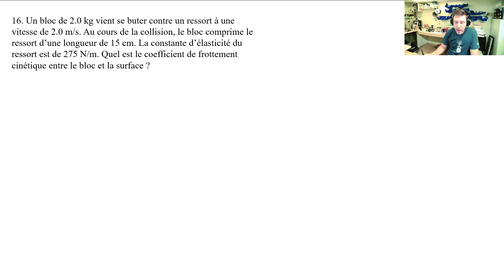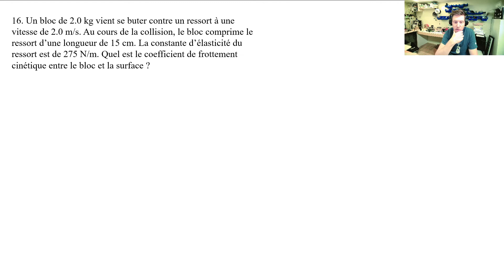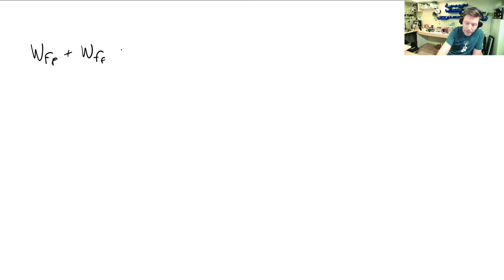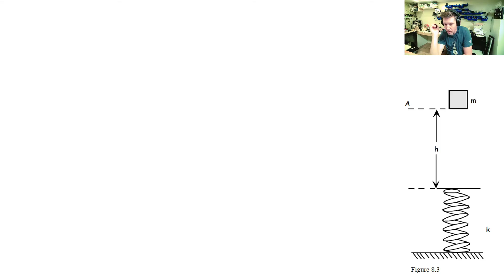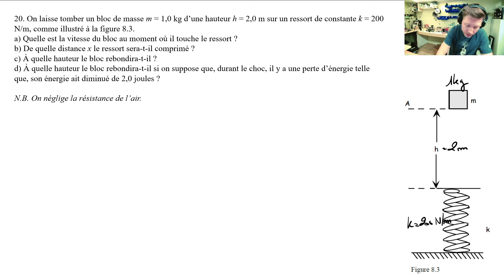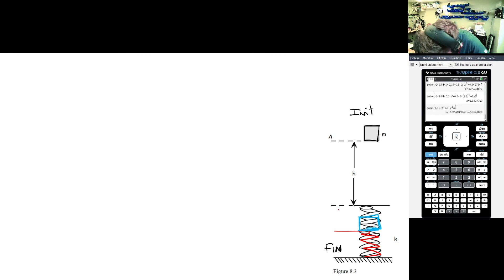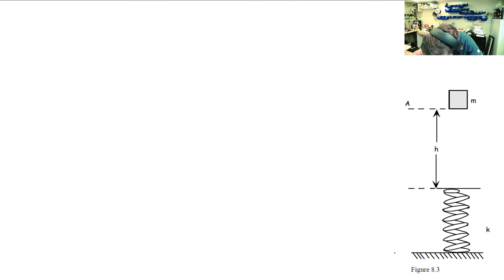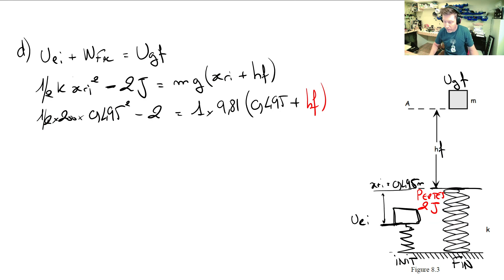PHY144-TP9-Conservation de l'énergie